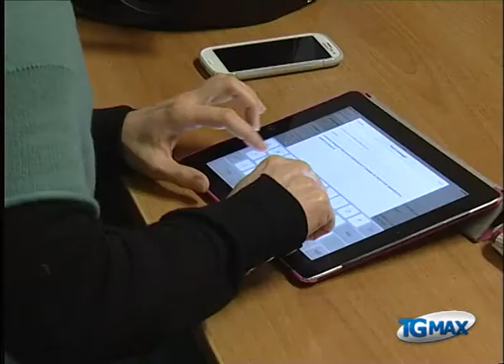Scuola: 834 posti a rischio, è sciopero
Lanciano, servizio Tgmax 3 febbraio 2014. Scuola: Cgil e Cisl proclamano lo sciopero per l'11 febbraio, a rischio 834 posti di lavoro.